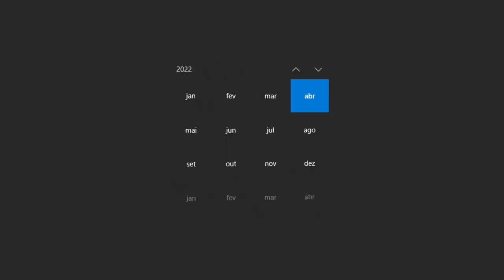MEU INVENTÁRIO DOS SONHOS NO CS:GO